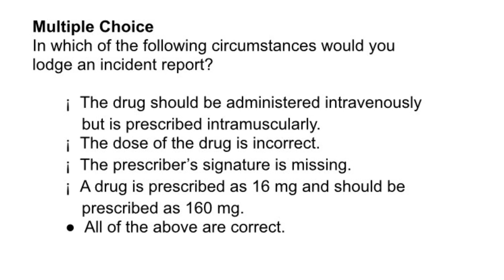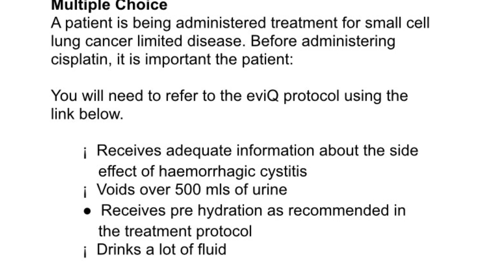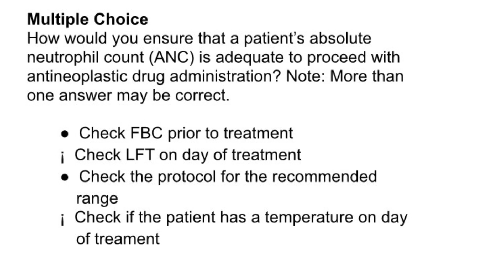ADAC Course 2. Administering oral antineoplastic drugs, Reviewing protocol and prescription